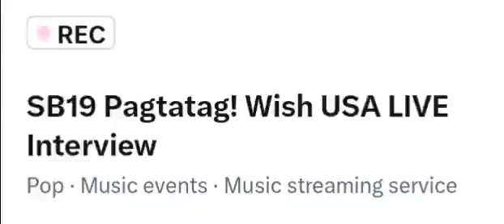SB19 KEN on Wish USA Live Interview